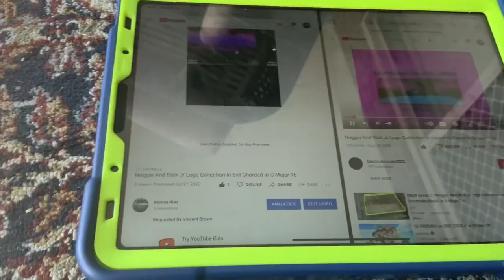(NEW EFFECT) Noggin And Nick Jr Logo Collection In Wrong Zoom Chorded In G Major 16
A.K.A The Audio Of WrongZoomChordedUp V1 Sounds Like G Major 16 And Spilt Heavenly Power Evil Chorded.
How To Make It:
Add Thermal Camera And Edit:
Blue Green Pink Blue
Dark Blue Pink
Add Combined And Edit:
Heavenly Power
Evil Chorded
1st:Gradient Map- Wrong Zoom Chorded
0- R: 0, G 0, B: 155, A: 255
1- White
2-Green
3-Blue
1st:Vocodex
Preset:Chord
8th Black Key
12th White Key
14th White Key
16th White Key
13th Black Key
Video: G Major 16+Evil Chorded Spilt Heavenly Power
Audio:WrongZoomChordedUp V1
G Major 16+Wrong Zoom Chorded=G Wrong Zoom Chorded Major 16